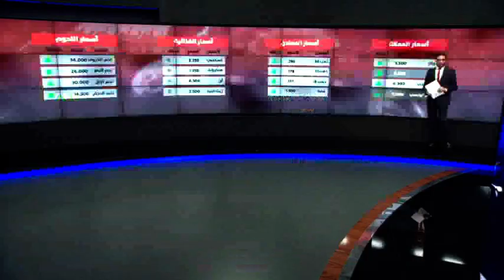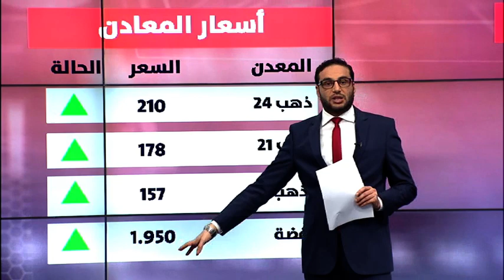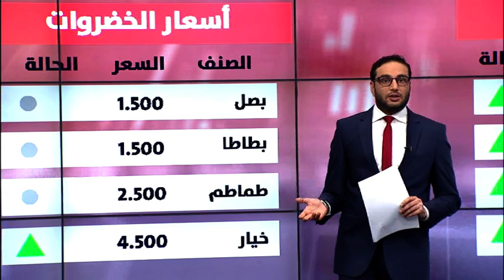الفقرة الاقتصادية 22-10-2018